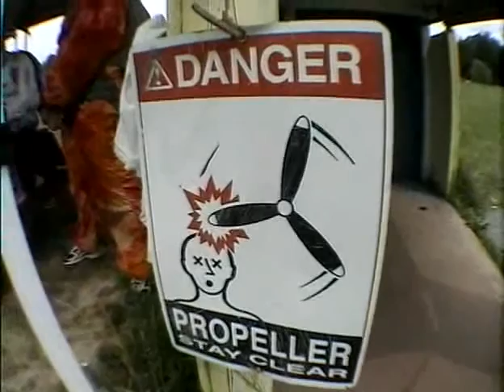danny skydiving to pearl jam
danny goes skydiving again to some great tunes